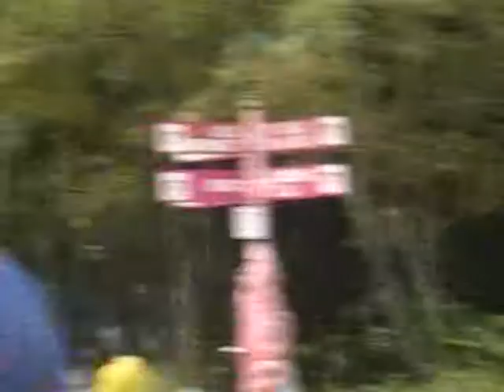Mickey's Jammin' Jungle Parade 2010 Animal Kingdom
Full POV of Mickey's Jammin' Jungle Parade from Animal Kingdom from 2010, sadly this Parade is no longer performed but we loved the feel and the music of the parade